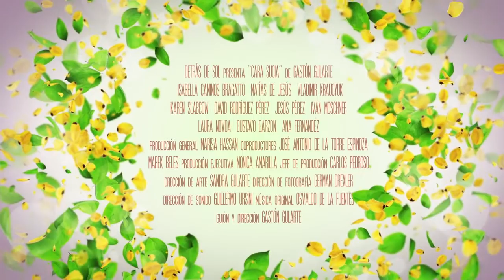Trailer 'Cara Sucia, con la Magia de la Naturaleza'